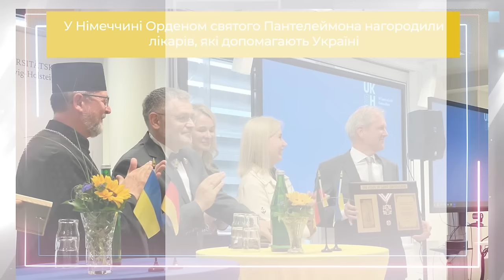Звернення Глави УГКЦ у 134-й тиждень повномасштабної війни, 9 вересня 2024 року